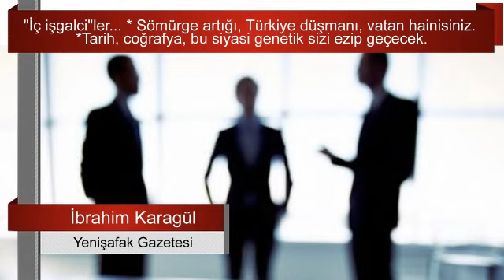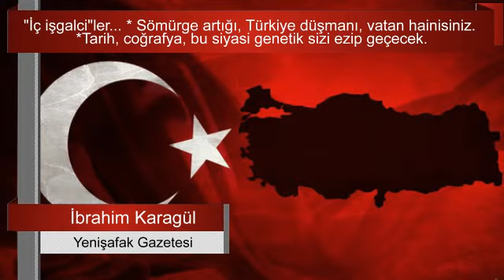İbrahim Karagül'den kritik bir Türkiye analizi... Sesli Makale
"Türkiye değişti. Çok büyük bir güç ortaya çıktı. Bir süper gücün doğuşuna tanık oluyoruz. Artık Doğu da Batı da Türkiye’nin bu yükselen gücünü gördü. Sadece onlar göremedi..."
Yazıyı okumak için tıklayınız: